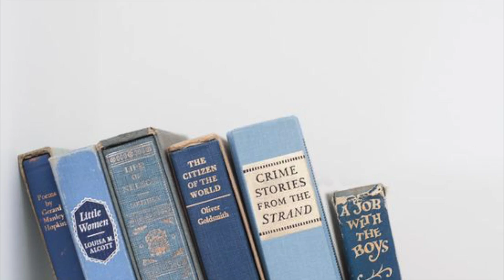Em's April Book Haul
Books talked about in this video:
A Ring of Endless Light by Madeleine L'Engle
His Dark Materials and The Book of Dust by Philip Pullman
Small Admissions by Amy Poeppel
A Study in Charlotte by Brittany Cavallaro
An Unkindess of Magicians by Kat Howard